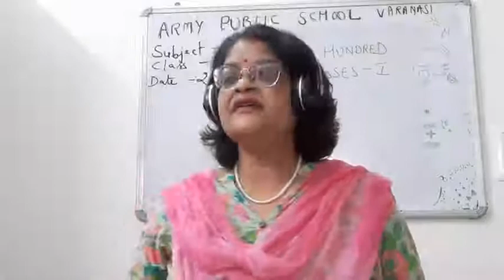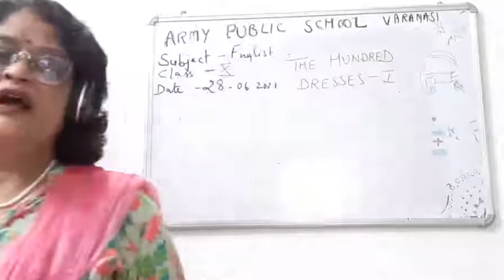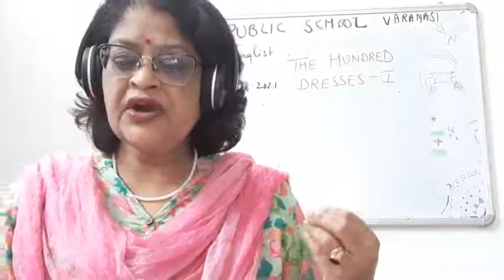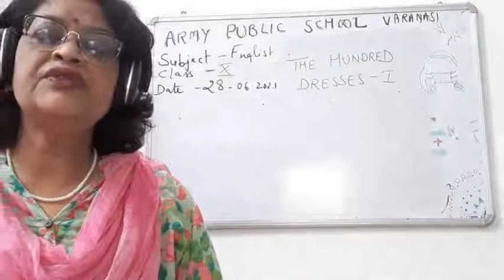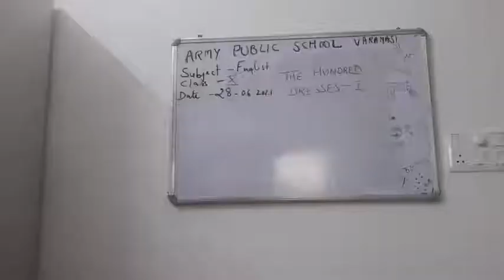CLASS X ENGLISH 28 06 2021 BY Dr PURNIMA SRIVASTAVA THE HUNDRED DRESSES 1